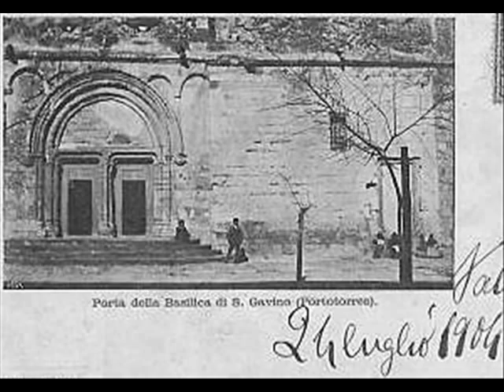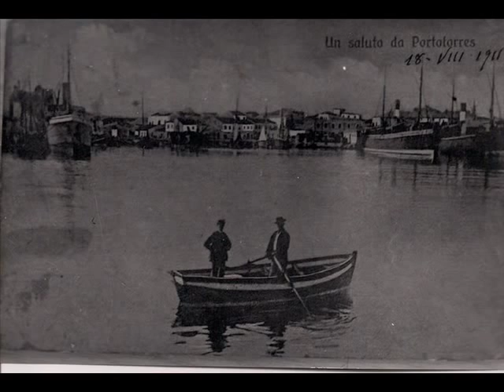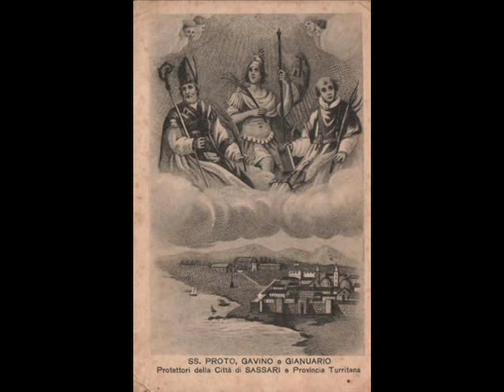porto torres.youtube.wmv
S. G. Porto Torres Sparita